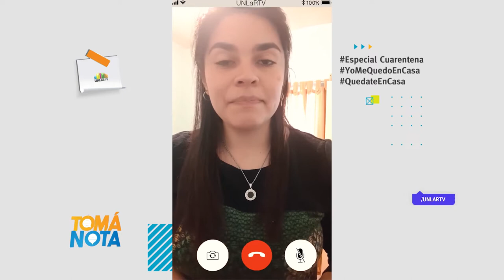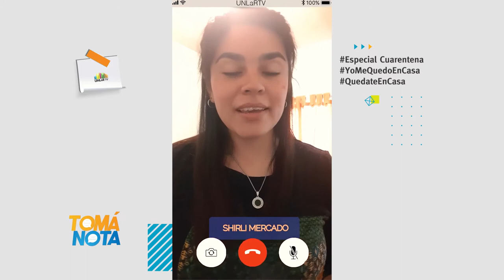Incendios en La Rioja: la responsabilidad de la sociedad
Cómo influyen las condiciones climáticas y las negligencias ciudadanas en la generación de los incendios forestales. Especialistas en la materia, analizan este tema.